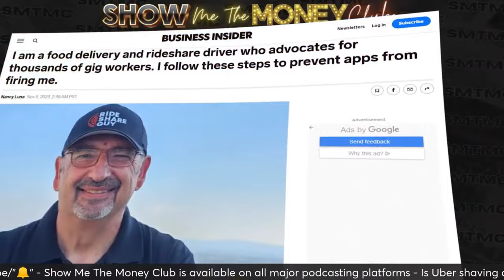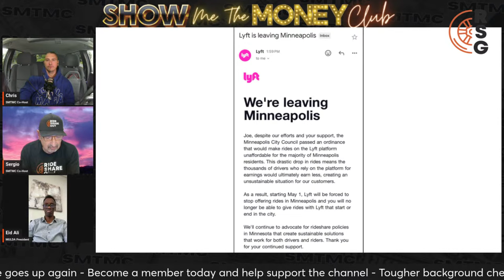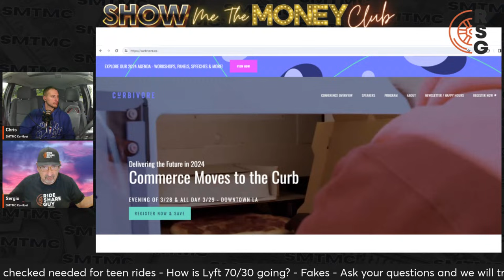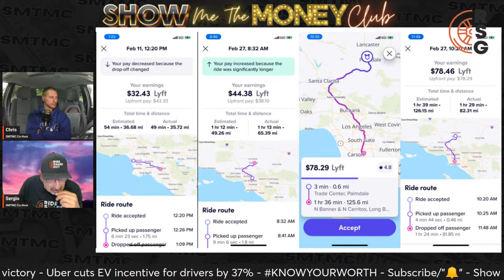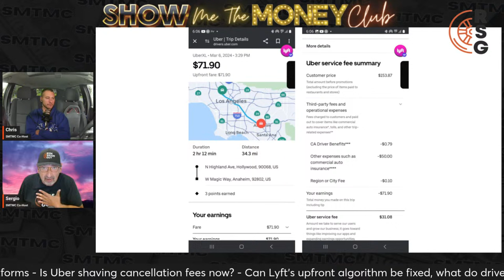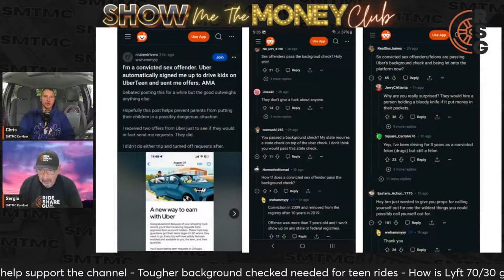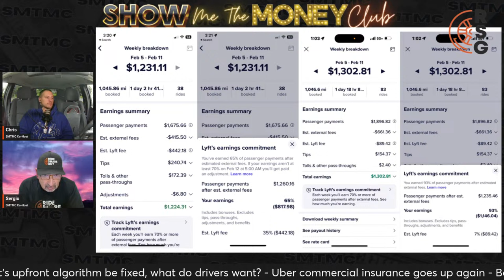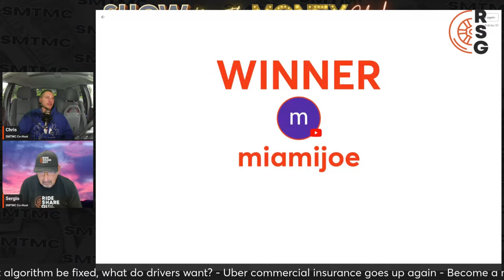Uber CUTTING Driver EV Incentive By 37% - Show Me The Money Club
Welcome to Show Me The Money Club live show with Sergio and Chris Tuesdays 6pm est/3pm pst.

👉 Thanks for your support as it helps us continue bringing you great content.

📰 Sign up for our FREE RSG newsletter for even more great content

On today's show, Sergio and Chris are talking with special guest Eid Ali on what is going on in MSP and will Uber/Lyft actually leave May 1? Sergio and Chris are also talking about is Uber shaving cancellation fees now, Can Lyft's upfront algorithm be fixed and what do drivers really want, Uber commercial insurance continues to go up, Uber changing EV incentive cutting incentive by 37%, Why tougher background checks are needed for teen rides, Lyft's 70/30 follow up, and fakes.

Follow Sergio And Chris:
Sergio
X @sergioaved
Chris
X @chrispza716

0:00 Intro
2:45 Guest Eid Ali
20:30 Announcments: Curbivore, newsletter, follow us
22:49 Is Uber Shaving Cancellation Fees now?
28:04 Can Lyft's upfront algorithm be fixed? What do drivers REALLY want?
35:10 Uber commercial insurance is still going UP?!
42:57 Uber changing EV incentive again...
51:10 Why there has to be tougher background checks done for Uber Teen drivers
56:20 How is the new Lyft 70/30 Guarantee going, holes in the system
1:03:48 Fakes

¿Hablas español? Echa un vistazo a The Rideshare Guy en español aquí:  @TheRideshareGuyenEspanol